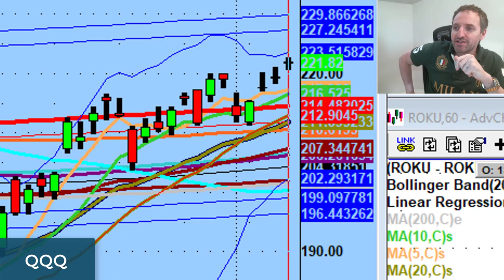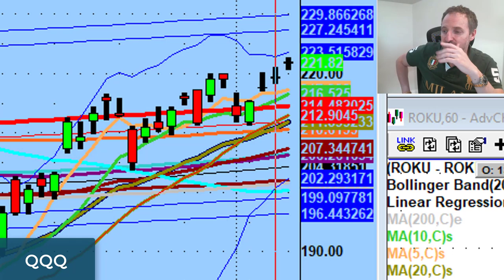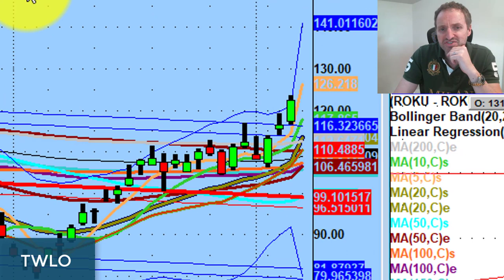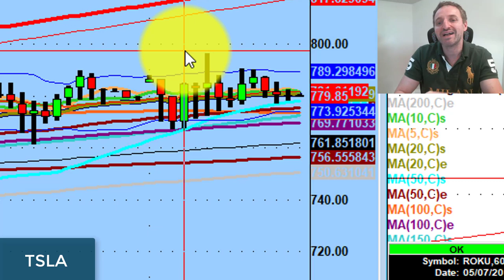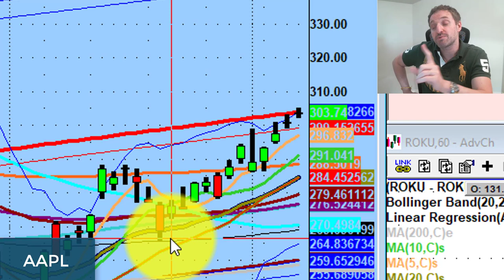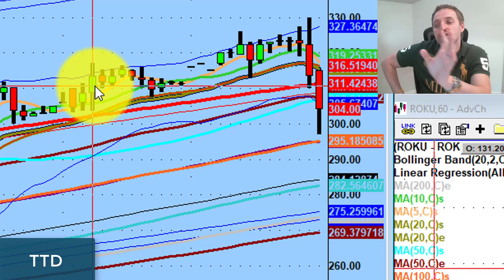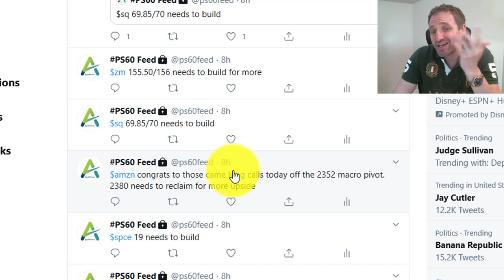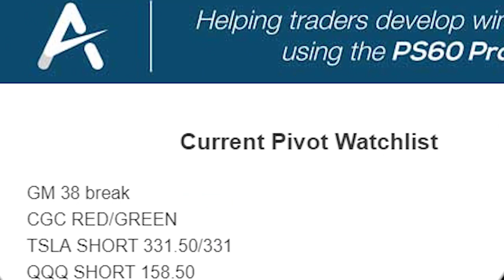Mirror The Market Action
No matter how hard we try, we cannot will the market into acting in our favor.

Tonight we discuss the concept of mirroring market action in order to preserve mental equity as well as a big level forming on Amazon.

💚 ADDITIONAL HELP 💚